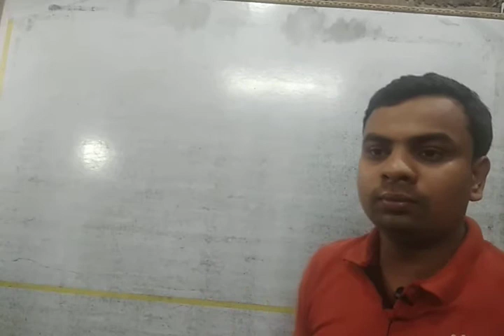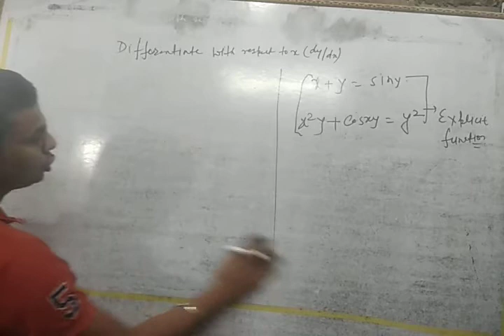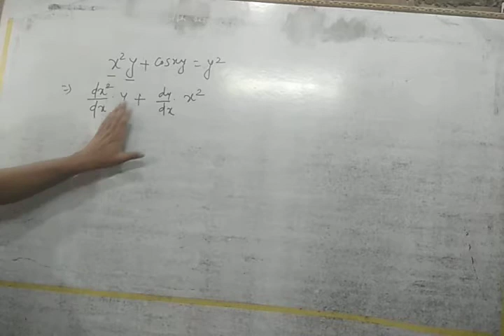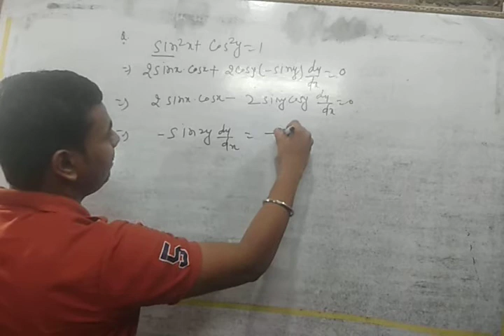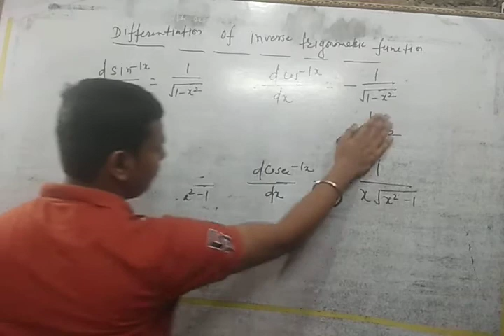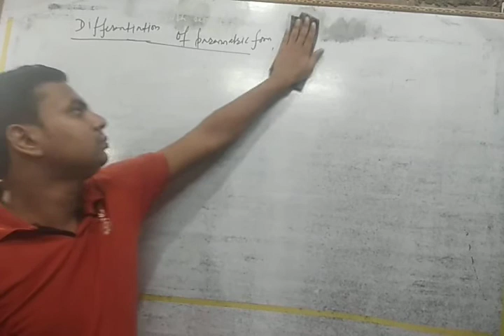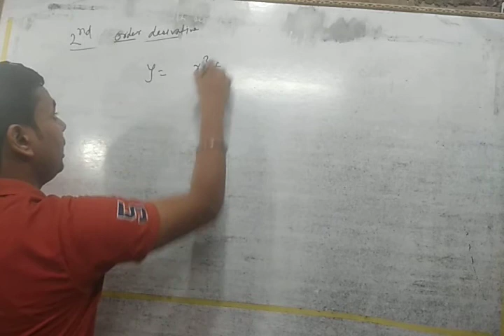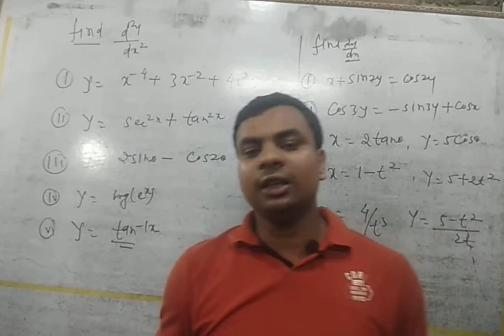Mathematical Tools , Lecture-06, Problem Based on Differentiation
Mathematical Tools , Lecture-06, Problem Based on Differentiation session 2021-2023